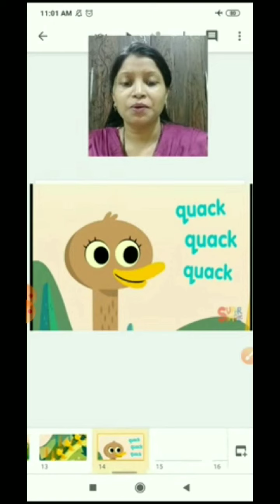Jr. kg :- Birds ( Five Little Ducks )